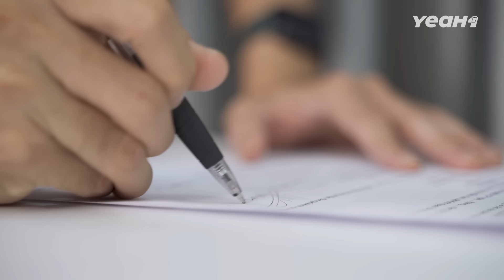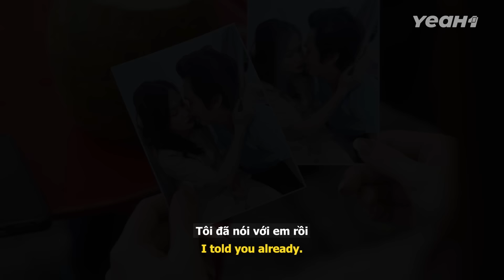Đ.á..n.h Ghen Cực Đã Mắt! Mẹ Chồng Hốt Hoảng Vì Vợ Ph.a.n.g Luôn Bình Hoa Vào Xe Bắt Quả Tang Chồng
Đ.á..n.h Ghen Cực Đã Mắt! Mẹ Chồng Hốt Hoảng Vì Vợ P.h.a.ng Luôn Bình Hoa Vào Xe Bắt Quả Tang Chồng